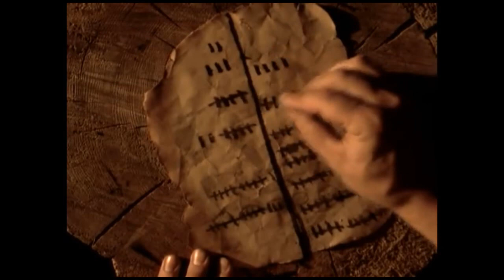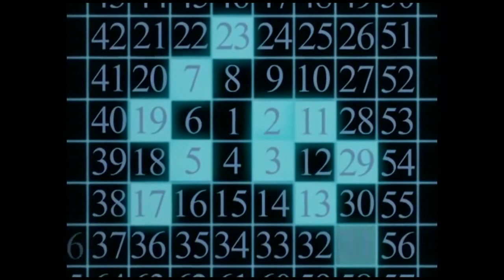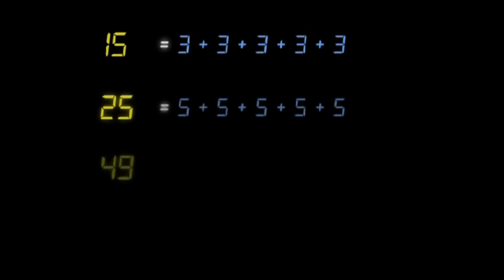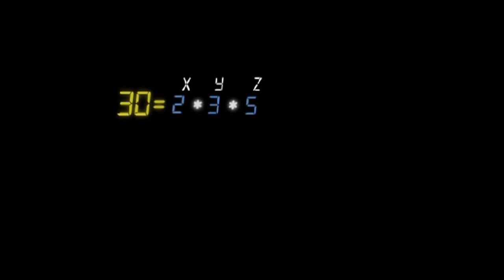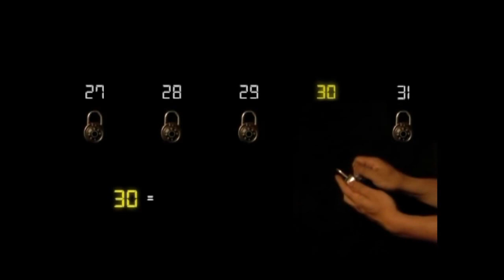Aritmetiğin Temel Teoremi (Bilgisayar Bilimi / Kriptografiye Yolculuk)